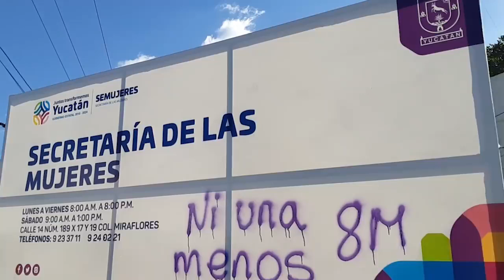♀Vandalizan fachada del edificio de la Secretaría de la mujer, en Yucatán